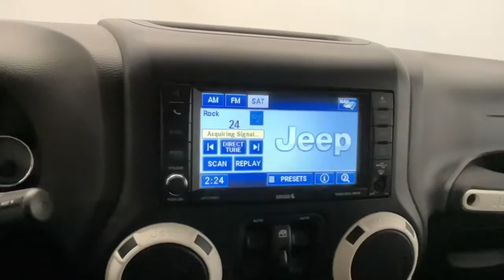2012 Jeep Wrangler L161684A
2012 Jeep Wrangler Unlimited Sahara - Stock#: L161684A

Land Rover Darien
1335 Boston Post Rd

2012 Jeep Wrangler Unlimited Sahara Artic 1-Year Sirius Travel Link Service 40GB Hard Drive w/28GB Available 6.5 Touch Screen Display Arctic Package Audio Jack Input for Mobile Devices Black Front Bumper Black Rear Bumper Body Color 3-Piece Hard Top Class II Receiver Hitch Cloth Seats w/Jeep Arctic Logo (DISC) Connectivity Group Driver Height Adjuster Seat Freedom Panel Storage Bag Front fog lights Front Seat Back Map Pockets Fully automatic headlights GPS Navigation Heated Front Seats Jeep Arctic Badge/Yeti Footprint Jeep Arctic Interior/Gauge Accents Mopar Black Fuel Filler Door MOPAR Black Tail Lamp Guards MOPAR Matte Black Hood Decal Performance Suspension (DISC) Power windows Quick Order Package 24H Arctic (DISC) Radio: Uconnect 430N CD/DVD/MP3/HDD/NAV Rear Window Defroster Rear Window Wiper/Washer Remote keyless entry Remote USB Port SiriusXM Travel Link Slush Mats w/Jeep logo by MOPAR Trailer Sway Damping Trailer Tow Group Trailer Tow w/4-Pin Connector Wiring Vehicle Information Center Wheels: 17 x 7.5 Alum Semi-Gloss Black (DISC).brCARFAX One-Owner. Odometer is 27662 miles below market average!